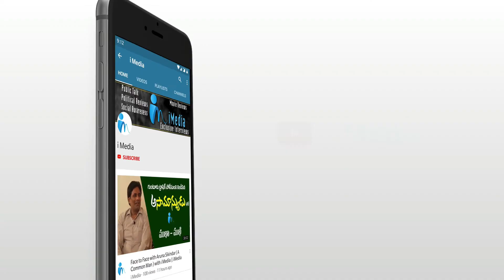లక్ష్మీపార్వతి వల్లే NTR పై చెప్పులు || Council Chairman MA Shariff || iMedia